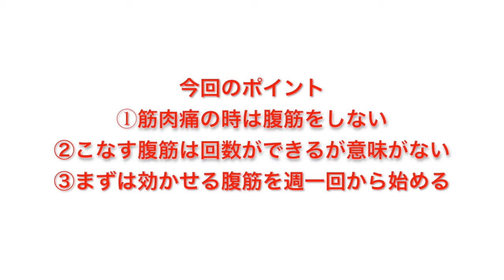トレーニングにおいて腹筋の効果的な頻度とは？ー Abs training frequency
18歳から格闘技の指導者になり、同時に某大型フィットネスクラブ
でトレーナー&インストラクターを務めるが痩せる事ができない事を
疑問に感じ、ボディメイク＆ダイエットに没頭。

現在は科学的根拠と実践経験を基にボディメイク＆ダイエットの専門家として渋谷に24­時間対応可能のパーソナルトレーニングスタジオ
Body Make&Diet Studio 【Revon24】にて活動中。

アスリートでない、運動嫌い、運動未経験者、自分にコンプレックス
を抱えた人が、自分と同じように人生をより良いものに変える為のボディメイクメソッド­を累計２０００人以上に指導する。

共演者：名倉潤、河本準一、ブルーリバー、岩尾望、アンガールズ田中、岡村隆史、矢部­浩之、武田真治、大野拓朗（敬称略）

BEAST.MURAYAMA

腹筋
腹筋ローラー
腹筋崩壊
腹筋 筋トレ
腹筋ワンダーコア
腹筋 女性
腹筋マシーン
腹筋 筋肉痛
腹筋 鍛え方
腹筋 英語

トレーニングパンツ
トレーニングシューズ
トレーニングウェア
トレーニング 英語
トレーニングマシン
トレーニングジム
トレーニングデイ
トレーニングマット
トレーニング器具

筋トレ
筋トレ 食事
筋トレ 毎日
筋トレ ダイエット
筋トレ速報
筋トレ 筋肉痛
筋トレ 腹筋
筋トレ 時間
筋トレ アプリ
筋トレ 頻度